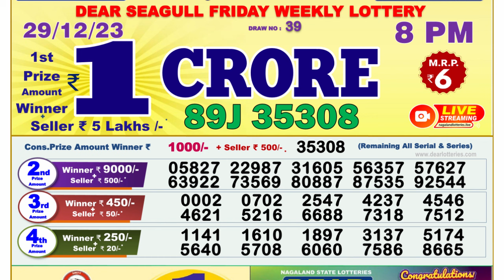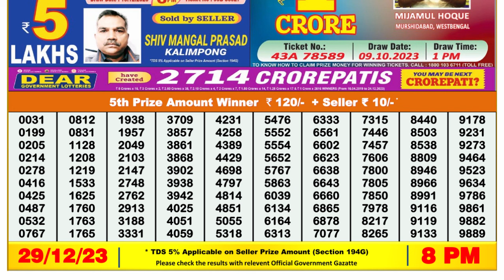Nagaland Lottery Sambad Live 8pm 29.12.23